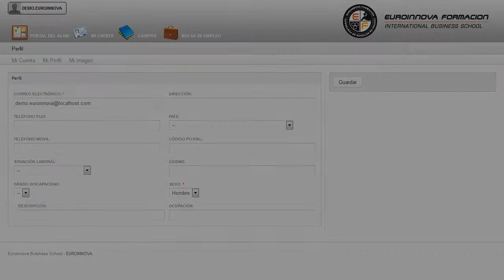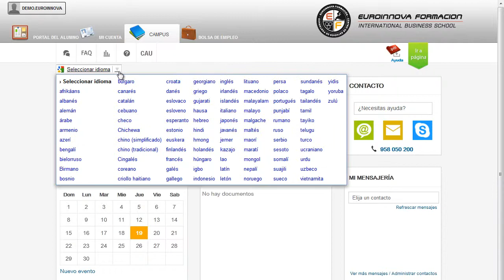Curso Profesional Estetica Peluqueria Canina Felina Online - Cursos Online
Curso Profesional de Estética y Peluquería Canina y Felina (Online)
 Aprenda a aplicar los conocimientos sobre: su curso, consiguiendo sacar el mayor jugo a los conceptos relacionados con su curso. El siguiente CURSO ONLINE le preparar para conocer y poder poner en práctica la higiene, cuidados básicos y de peluquería en perros y gatos. En Euroinnova le traemos la excusa perfecta para aprender sobre: su curso, adquiere todos los conocimientos básicos con el CURSO ONLINE de su curso. Curso Profesional de Estética y Peluquería Canina y Felina (Online) está dirigido a a profesionales de la estética y peluquería, estudiantes o cualquier persona que quiera formarse sobre la higiene, cuidados básicos y peluquería canina y felina. Centros de Estética y Peluquería Canina y Felina. Euroinnova pone a su disposición los contenidos necesarios para aprender sobre: su curso. Curso Profesional de Estética y Peluquería Canina y Felina (Online) cumple los siguientes objetivos: - conocer los conceptos y terminología básica en los centros de peluquería y estética canina-felina. Puede ampliar sus conocimientos con la realización del CURSO ONLINE de Curso Profesional de Estética y Peluquería Canina y Felina (Online), te proporcionará la formación necesaria para conocer los diferentes tipos de productos y utensilios necesarios en el centro estético, así como su uso y correcto manejo. Entre el material entregado en este CURSO ONLINE se adjunta un documento llamado Guía del Alumno dónde aparece un horario de tutorías telefónicas y una dirección de e-mail dónde podrá enviar sus consultas, dudas y ejercicios.